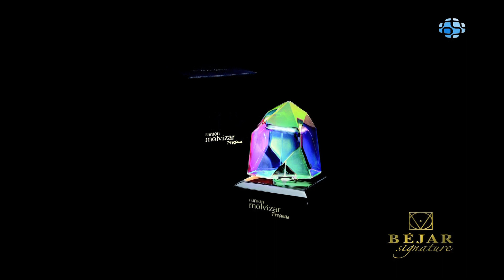Production and distribution of perfumes - Barcelona - Béjar Signature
Béjar Signature, a company founded in 1979, is dedicated to the art of CREATING luxury perfumes. In the beginning, founder Ramón Béjar, was inspired by both the tradition of European perfumery and the sensitivity of Asian perfumery. The company is based in Barcelona, a city of design and innovation. Over the last 30 years, Béjar has created a wide range of perfumes which has evolved due to increasing requests from international clients and inspiration received by their design team and has lead to the creation of  original, refined and multicultural perfumes. Nowadays, Béjar Signature keeps an eye on every step of the creation process, with exceptional attention to sensitivity and creativity. With innovative flair, Béjar creates exquisit packaging.